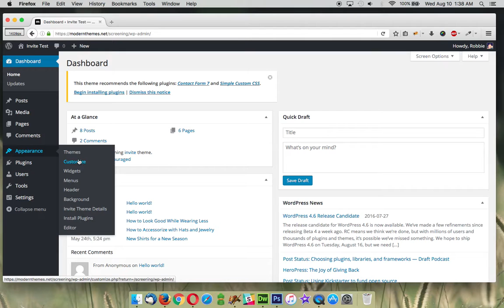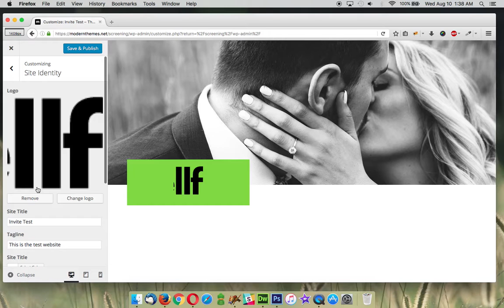Invite - Logo and Site Title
Learn how to set the logo and site title of the Invite WordPress theme.